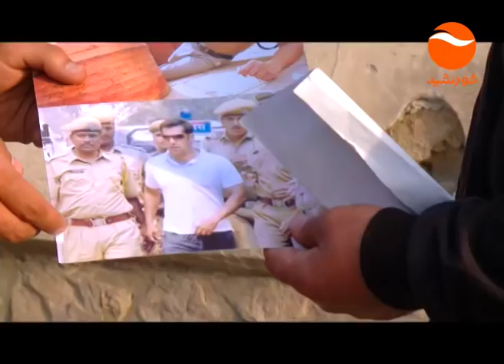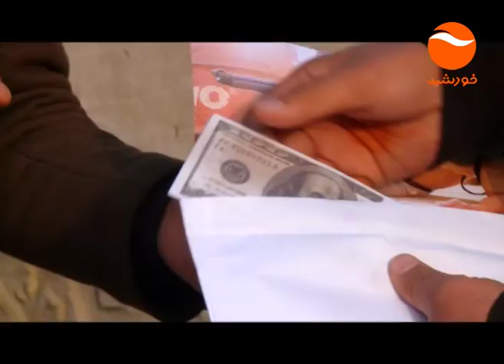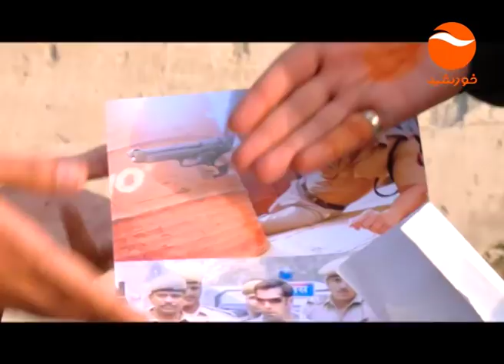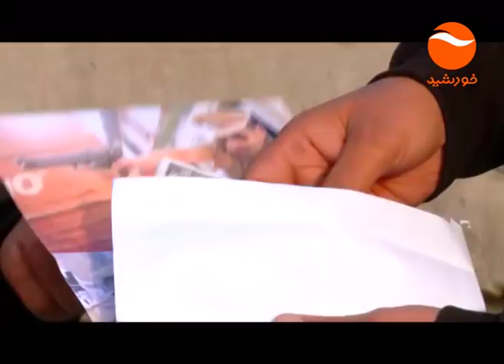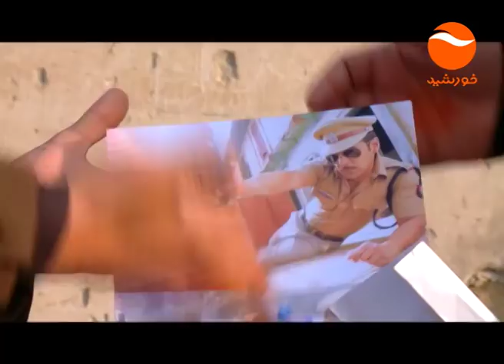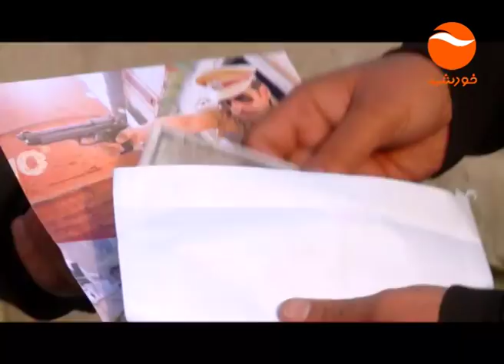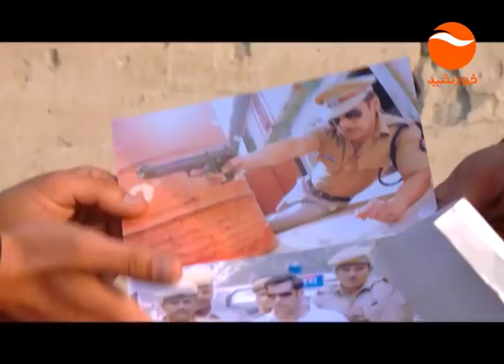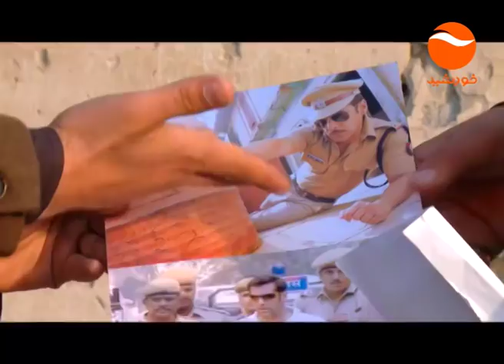نقطه جوش - قسمت 280 / Nooqta E Jush - Episode 280